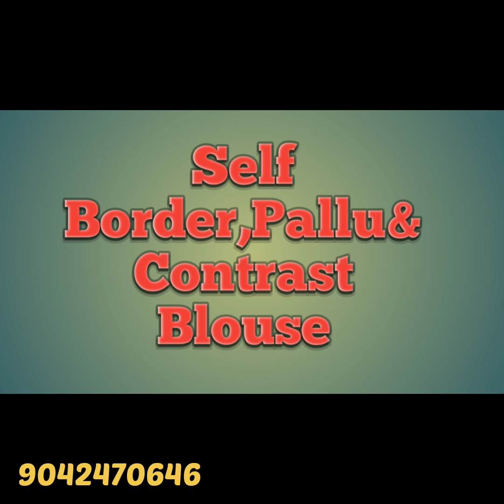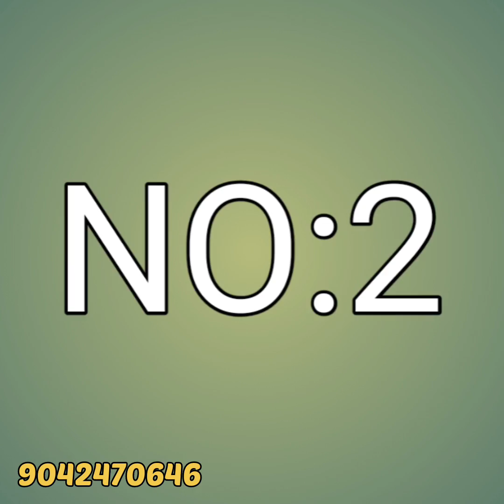Kubera Pattu/Copper Softy Sarees | Kora Muslin Sarees | Sarees with price| New Design Sarees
In this video,shared some collection of kubera pattu, copper softy sarees,kora muslin sarees .For placing order please contact below mentioned WhatsApp number.

Instagram I'd
thrisarees

NO:1
i)
🌺 FIRST QUALITY

🌺 COPPER SOFTY

ii)
🌺 PREMIUM QUALITY

🌺 COPPER SOFTY

iii)
🌺 FIRST QUALITY

🌺 COPPER SOFTY

NO:2

🦋🦋Kora Muslin tanchui silk sarees

🦋🦋Double warp sarees with contrast blouse and pallu.

🦋🦋All these sarees with contrast pallu and designer brocade contrast blouse(some sarees having self pallu& Jacquard Blouse)

🦋🦋Set sarees available

🦋🦋Book Fast